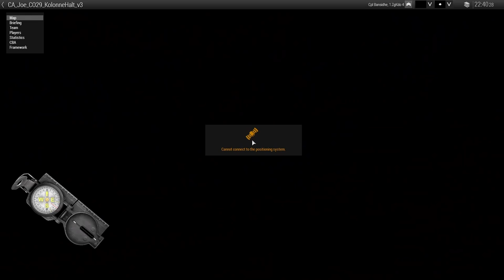Combined Arms | Kolonne Halt! | ArmA 3 (Global Mobilization)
In 1982 war between East and West Germany has broken out. A motorized division of East German troops has been tasked with escorting a convoy of supplies at night, but between bungled verbal directions and the darkness the convoy took a wrong turn and ran right into an ambush. With the bridge blown and the convoy under heavy fire 1st Platoon has been tasked with securing an alternate route while 2nd and 3rd Platoons defend the convoy.